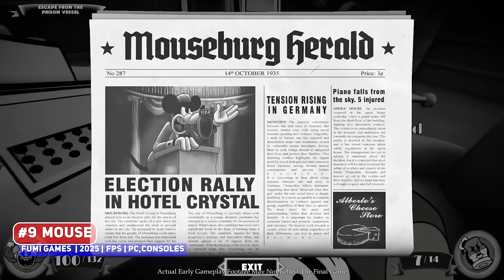Best Upcoming FPS/ FPRPG Indie Games - 2024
00:00 ► #30 Brutal Fate
00:39 ► #29 Unawake
01:10 ► SPONSOR: MULLET MAD JACK
02:38 ► #28 I.G.I Origins
03:10 ► #27 ASKE
03:49 ► #26 Ardenfall
04:30 ► #25 COVEN
05:06 ► #24 Tokyo Underground Killer
05:58 ► #23 ENCHAIN
06:41 ► #22 Monomyth
07:23 ► #21 The Last Exterminator
08:14 ► #20 Core Decay
09:17 ► #19 Echo Point Nova
09:56 ► #18 ELDRIMAR
10:23 ► #17 ARTIFICIAL
10:47 ► #16 Compound Fracture
11:52 ► #15 Fallen Aces
12:33 ► #14 Effigy
13:46 ► #13 Shady Knight
14:19 ► #12 Out of Action
15:18 ► #11 Luna Abyss
16:13 ► #10
16:53 ► #9
17:38 ► #8
18:32 ► #7
19:25 ► #6
20:12 ► #5
21:02 ► #4
21:58 ► #3
22:36 ► #2
23:30 ► #1